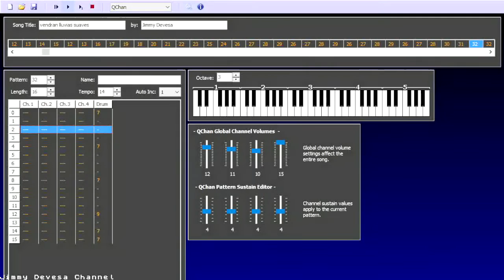Vendrán lluvias Suaves | Musica de Spectrum 48k hecha con Beepola para Azimov | Artwork 111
Ilustración de Azimov (Programador en ZX Spectrum)

Este programa es un cuento de Ray Bradbury que narra la siguiente historia:
"Vendrán lluvias suaves"